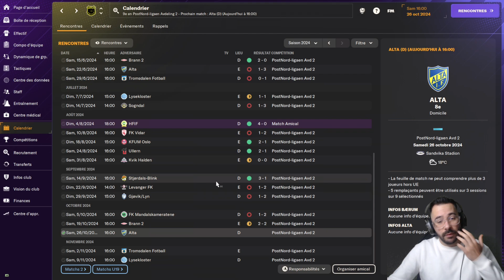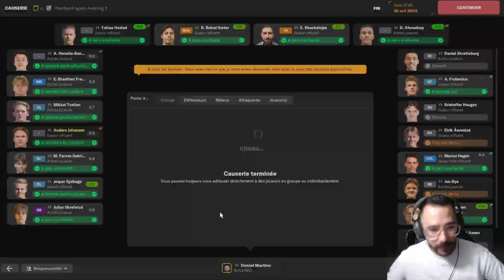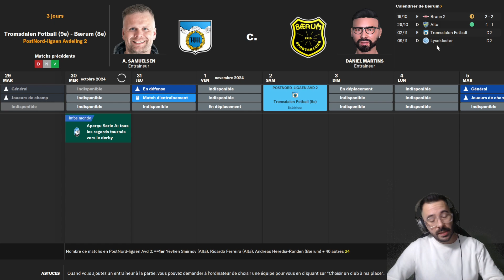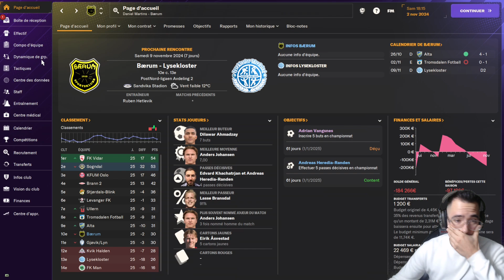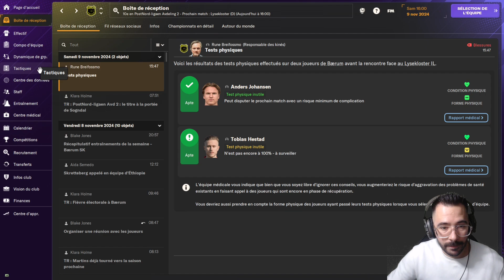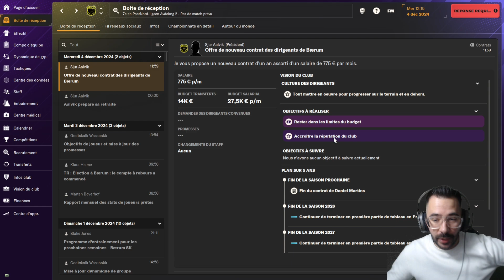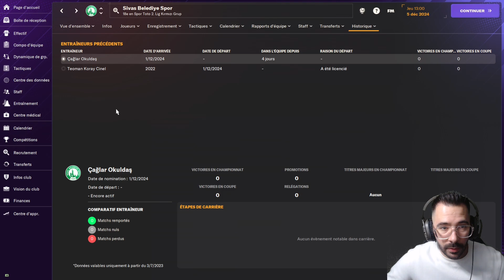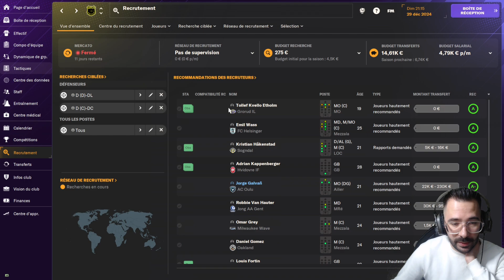FM24 Zéro à Héros - Fin de saison ! #10 Football Manager 2024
Début du zéro à héros sur football manager 2024 et on a trouvé notre premier club en Norvège avec Bærum en 3eme division et on commence notre deuxième saison !
Viens supporter cette magnifique carrière !

🎁Rejoins la communauté, aide la chaine à s'agrandir et sois aux premières loges de cette aventure footballistique exceptionnelle en t´abonnant dès maintenant !"

UCZp7wYgAkwMvCwAQPILbtAA/?sub_confirmation=1